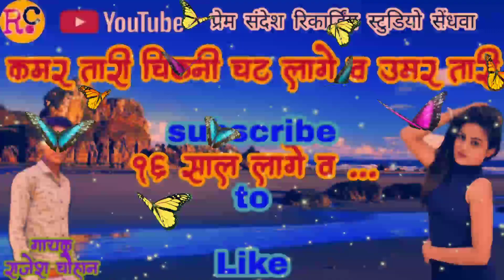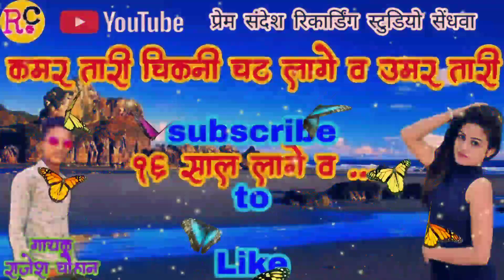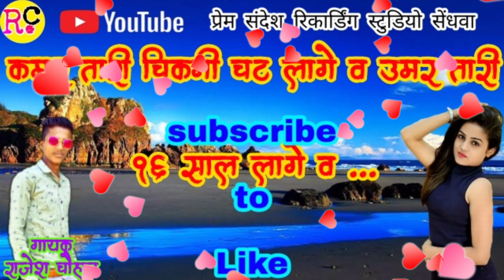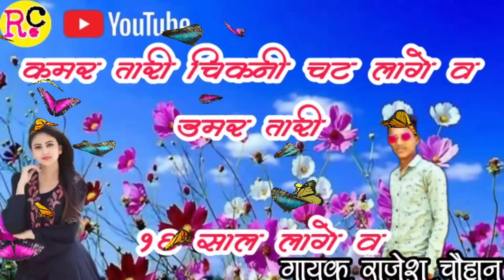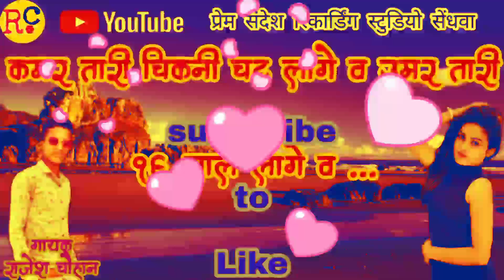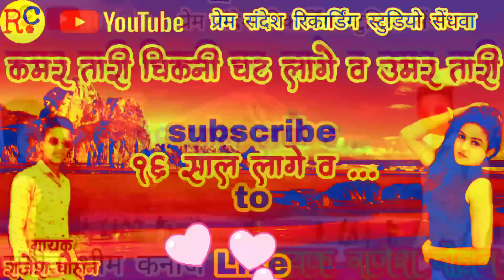2020 🎤 नये गाने आदिवासी🙏 Singer Rajesh Chouhan🌹 कमर तारी चिकनी चट लागे व उमर तारी 16 साल लागे व🌷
2020 नये गाने आदिवासी 🌶️ सभी 🎹 सिंगर के गाने अपलोड किए जाते

गायक राजेश चौहान

कमर तारी चिकनी चट लागे व उमर तारी 16 साल लागे व

रिकार्डिंग स्टुडियो प्रेम संदेश रिकार्डिंग स्टुडियो सेंधवा नया बस्टेन

संगीत भीम कनोजे 🙏👍

गायक सोहन भाई

गायक संजय किराड़े

गायक ईताराम खोटे

गायक मांगीलाल अलावे

गायक मकराम चौहान

गायक शांतिलाल अहिरे

गायक मुकाती मोरे

गायक भीम कनोजे

गायक जयस भीड़े

गायिका दिव्या सिसोदिया

गायिका प्रियंका मुजाल्दे

गायिका काजल सोलंकी

गायिका शितल सेनानी

गायिका हिना डावर

गायिका सोनाक्षी सोलंकी

दोस्तों हमारे चैनल पर सभी 🎹 प्रकार के आदिवासी गाने अपलोड किए जाते हैं अगर आप को गाने अच्छे लगे तो मेरे चैनल को सब्सराइट करें लाईक और शेयर करे ताकि हमारे आने वाले वीडियो आप तक पहुंच पाई